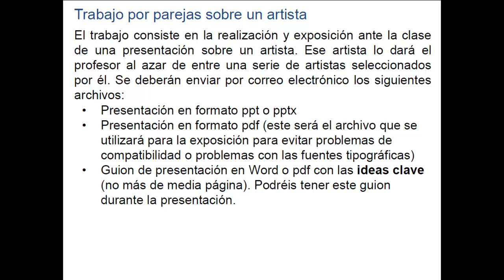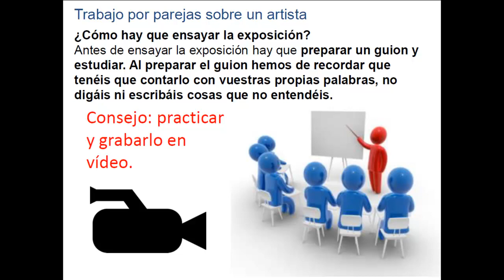Como hacer una presentación sobre un artista 2º ESO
Instrucciones para hacer la presentación sobre el artista para mis alumnos de 2º de la ESO